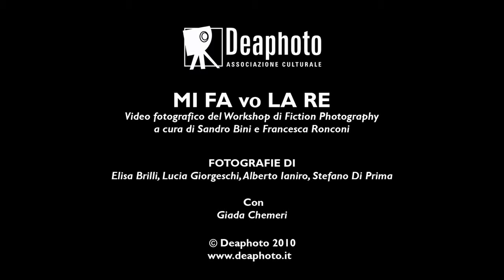"MI FA vo LA RE" (Deaphoto 2010) by Associazione Culturale Deaphoto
Video Fotografico del Workshop Deaphoto di Fiction Photography (Aprile 2010)